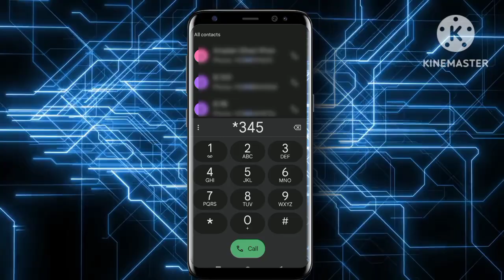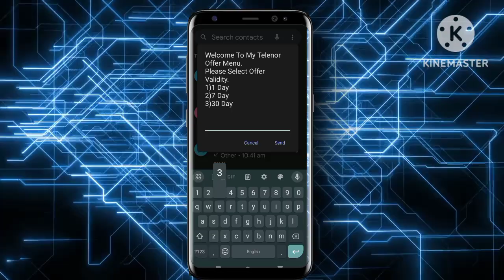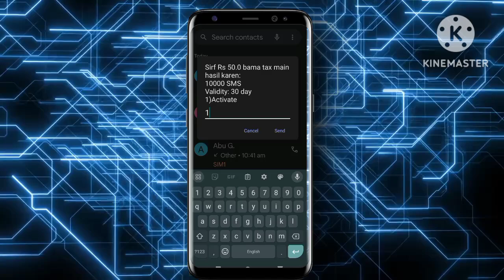Telenor sms package|Telenor message package|Telenor sms package 30 days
your qurries:-
is video mein Telenor ka SMS package code bataya hai monthly or weekly SMS package code bataya hai yah message package aap 2024 mein bhi Laga sakte hain yah sasta  message package hai
Telenor sms package
Telenor sms packages
Telenor message package
Telenor weekly sms pkg
Telenor sms package 30 days
Telenor sms package 2024
Telenor sms package code
Telenor sasta sms package
Telenor monthly sms pkg
Telenor monthly sms pkg code 2024